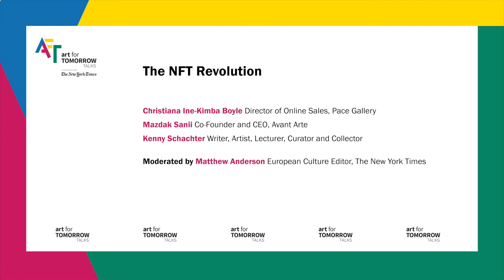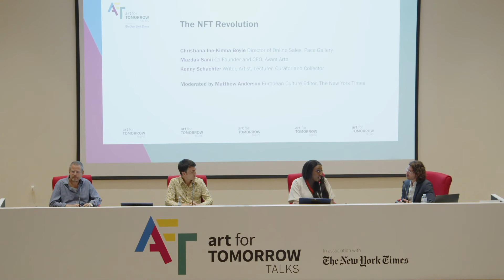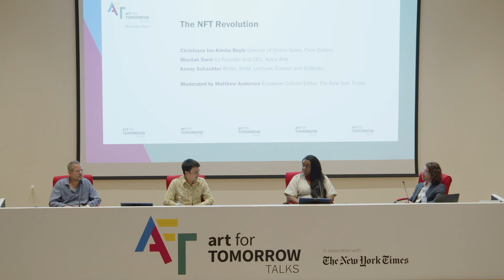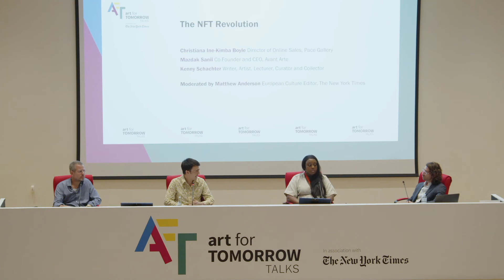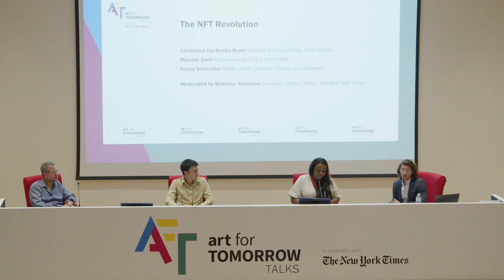Panel: The NFT Revolution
From “just” $400 million at the beginning of 2021, the market cap for Non-Fungible Tokens reached a staggering $16.7 billion by the end of the year, according to DappRadar. Some argue that this is just the latest speculative bubble to hit the art world. Others, however, think the technology behind the unique digital artworks exemplifies a whole new egalitarian ethos: One where elites no longer hold the power, art is more accessible and can therefore have more impact. What is the future of the NFT, and who will be shaping it?

Christiana Ine-Kimba Boyle, Director of Online Sales, Pace Gallery
Kenny Schachter, Writer, Artist, Lecturer, Curator and Collector
Mazdak Sanii, Co-Founder and CEO, Avant Arte

Moderated by Matthew Anderson, European Culture Editor, The New York Times